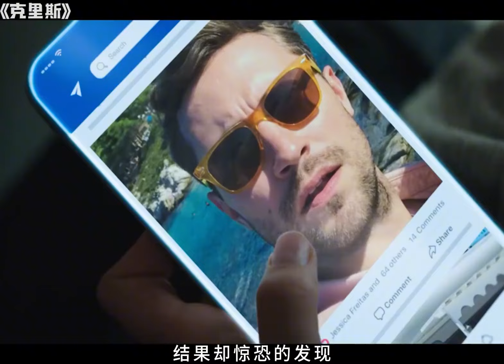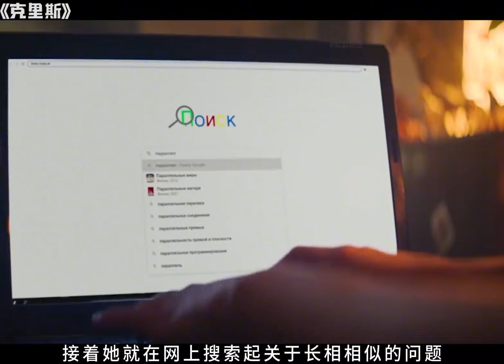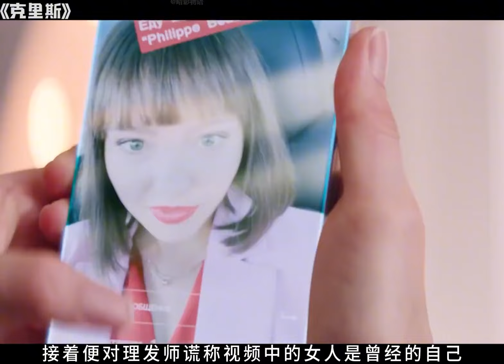女人突然遇到死去八年的丈夫！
No.2 | 女孩坐飛機遭空姐離奇要求，驚現空難電影情節！真實故事改編震撼人心